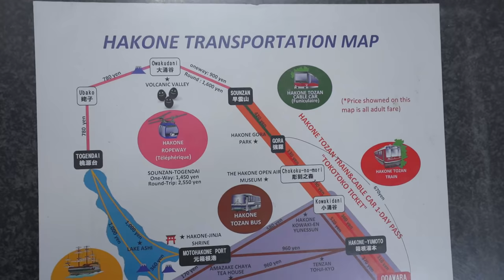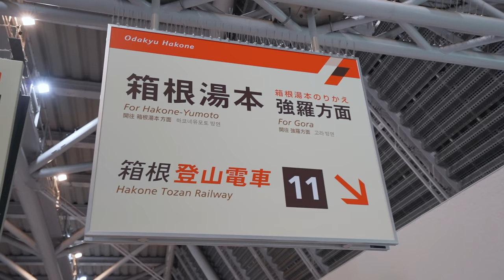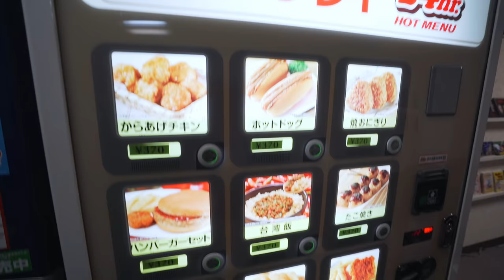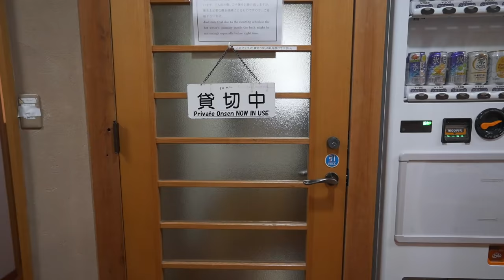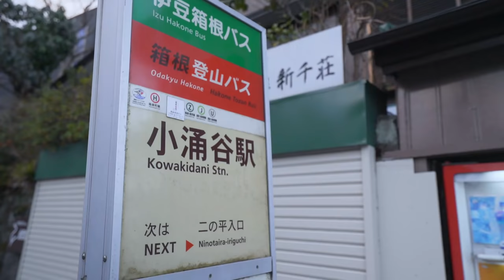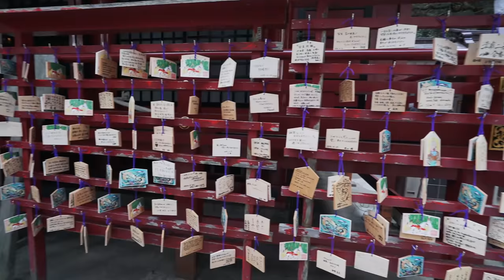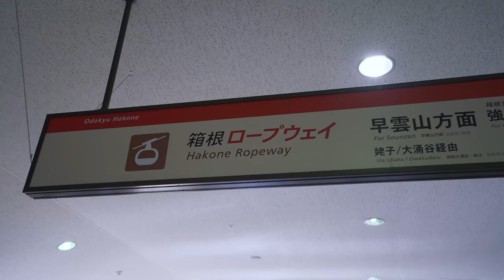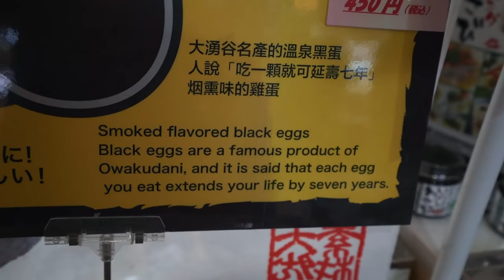Ultimate Hakone Day Trip Travel Guide - How to Travel Hakone Japan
This is a Hakone Travel Guide for first timer to Japan, giving them inspiration on some of the best things to do in Hakone, whether a Hakone day trip from Tokyo or a weekend getaway Hakone has some of the most eye catching sceneries.

We recommend checking out JR Pass to travel around Japan with ease as a foreigner.

Pelago is a website experiences by Singapore Airlines - you can earn Krisflyer miles as well.

You can also get your WIFI device, meet and greet personalise service at the Airport perfect for First time visitor to Japan.
Please note the above are affiliate links, we get a small commission if you use this link, but this will support us more as a creator to create more Japan content when we return. Thank you so much

Hakone are a hot spring resorts town so enjoy the Private Onsen they have to offer here. There are hotels to accommodate everyone with different budget range.

Hakone also has some of the best views to Mount Fuji and some of the most picturesque places like the Hakone Shrines by the Lake. All the transportation here are covered via the hakone free pass (We highly suggest getting this)

Checkout my other Travel Vlog & Guide Series

My Travel Gear:

Big Camera
Small Vlogging Camera
Main Lens
RX100 IV Backup Battery
External Mic
Big Gimbal

Beats